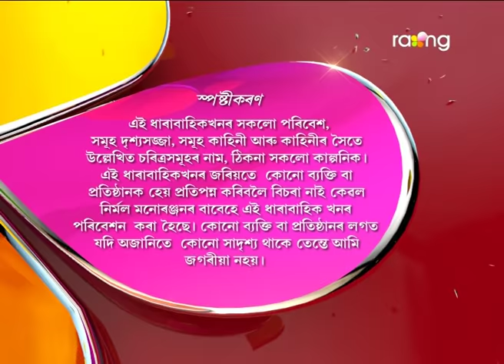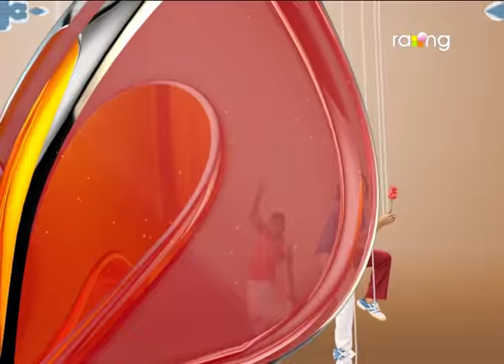Oi Khapla | 28th Feb | Full Episode | No 493